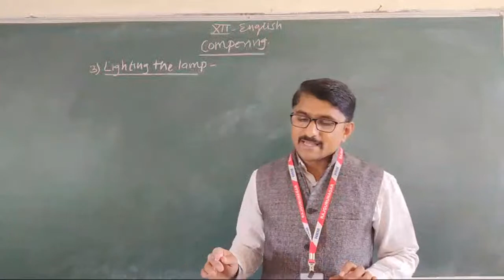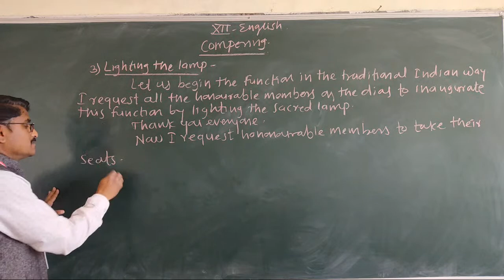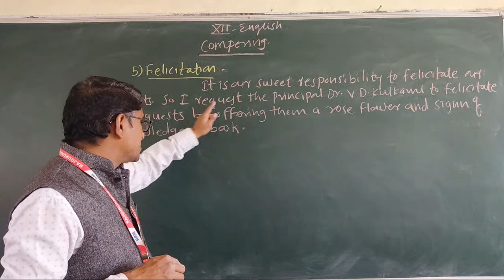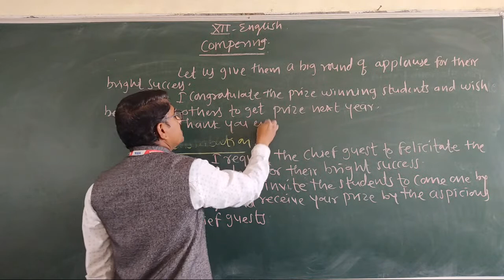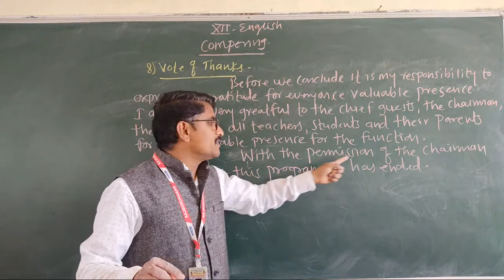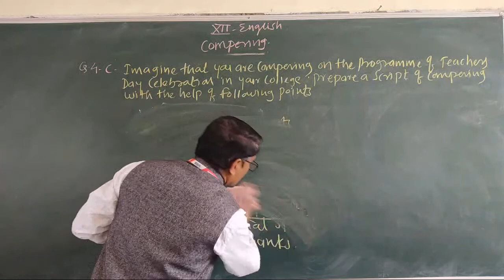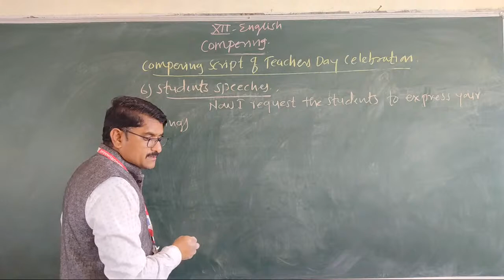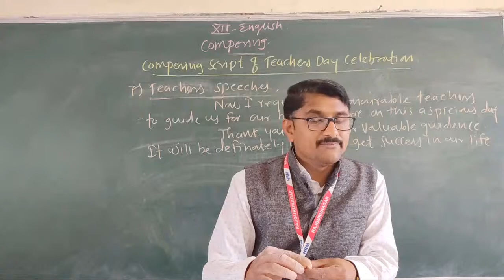Hsc#Eng#Prof Borhade D. V. # Writing Skill-Compering Lec 4.